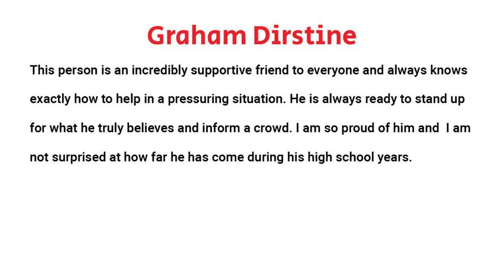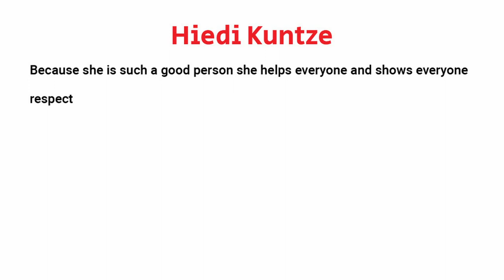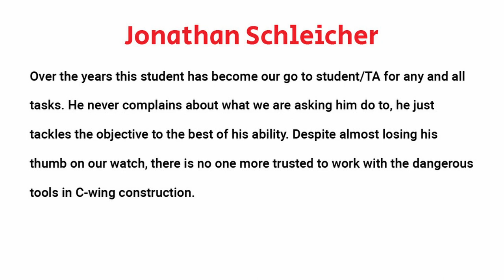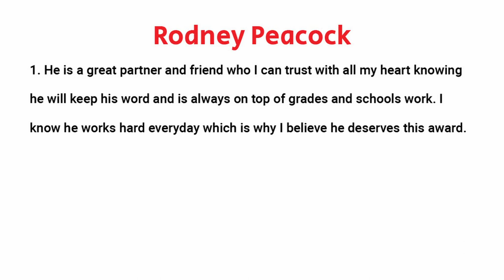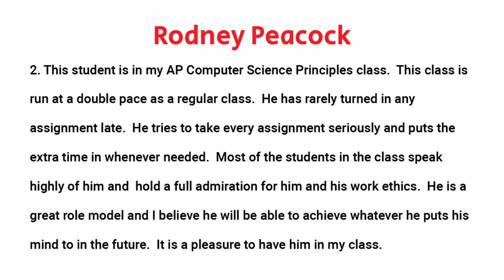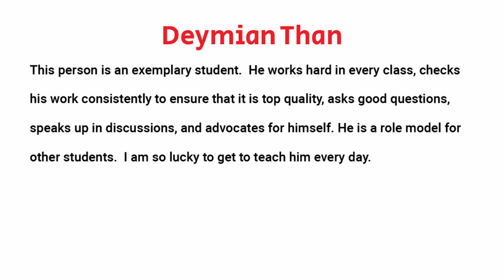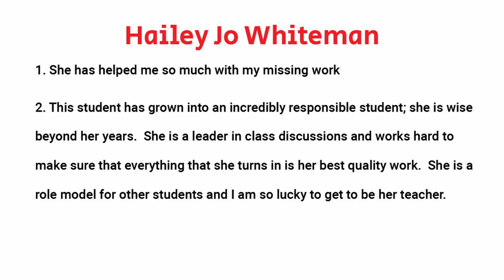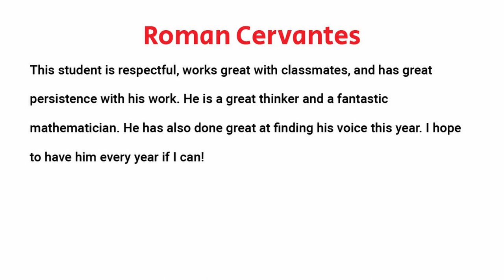Arvada High School's Core Value Awards - January 2024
Filmed and edited by Juan Moreno Santos